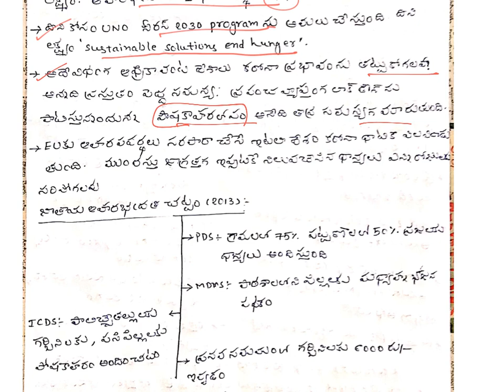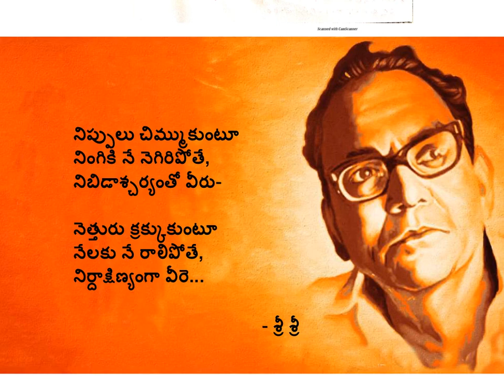SRI SRI PROGRAM (01-04-2020) GS MAINS ANSWER WRITING IN TELUGU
Tomorrow's Question: Trace the 70 years of diplomatic relations of India with China. Suggest some measures that India should adopt to bring rule based order in the relationship. (150 Words)   (10 Marks)
GS-II: International Relations
Topic: India-China relations

రేపటి ప్రశ్న: చైనాతో భారతదేశం యొక్క 70 సంవత్సరాల దౌత్య సంబంధాలను వివరించండి. ఈ సంబంధంలో నియమం ఆధారిత క్రమాన్ని తీసుకురావడానికి భారతదేశం అనుసరించాల్సిన కొన్ని చర్యలను సూచించండి. (150 పదాలు) (10 మార్కులు)
GS-II: అంతర్జాతీయ సంబంధాలు
అంశం: భారతదేశం-చైనా సంబంధాలు

Today's Question: Examine the steps to ensure food security by the governments throughout the globe in midst of the COVID-19 pandemic. Suggest short term and long term measures to tackle the menace. (150 Words)   (10 Marks)
GS-II: Governance
Topic: Issues related to Hunger

ప్రశ్న: COVID-19 మహమ్మారి నేపధ్యంలో ప్రపంచవ్యాప్తంగా ప్రభుత్వాలు ఆహార భద్రతను నిర్ధారించే చర్యలను పరిశీలించండి. దీనిని పరిష్కరించడానికి స్వల్పకాలిక మరియు దీర్ఘకాలిక చర్యలను సూచించండి. (150 పదాలు) (10 మార్కులు)
GS-II: ప్రభుత్వ పాలన
అంశం: ఆకలికి సంబంధించిన సమస్యలు

Please Call for more Info at
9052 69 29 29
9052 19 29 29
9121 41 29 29